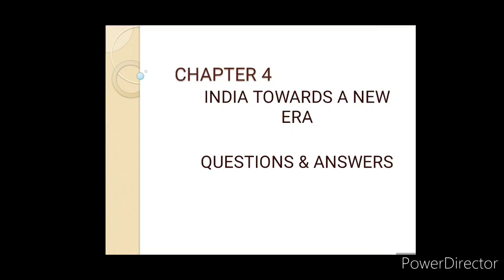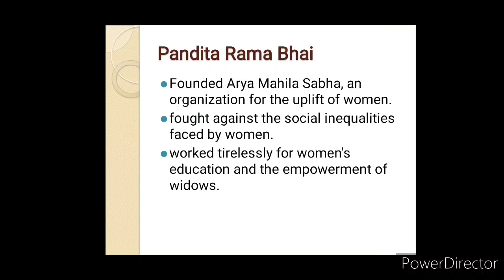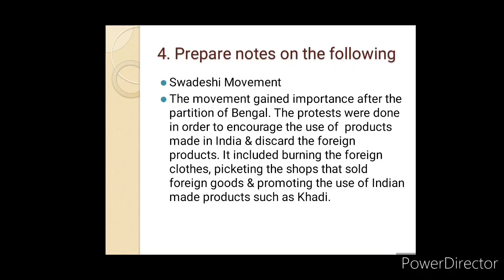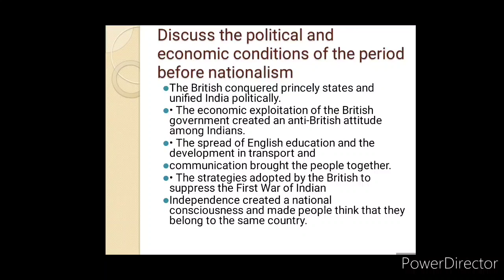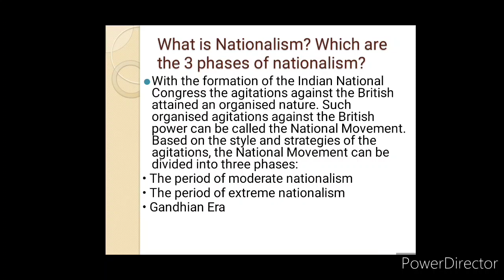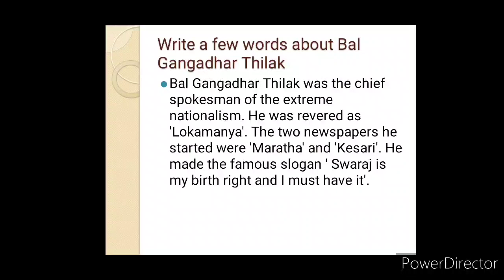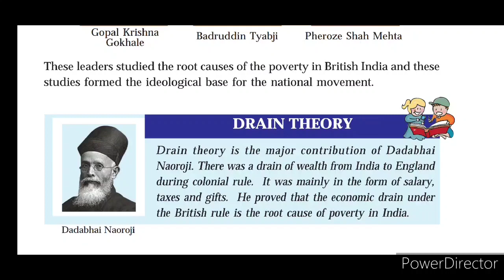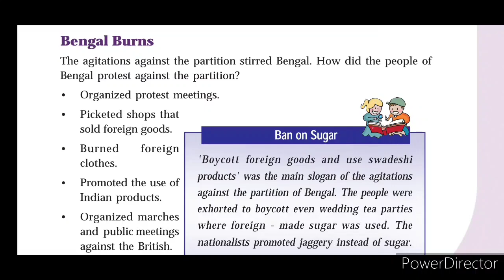7 Std India towards a new era Textual & Important Questions l Social Unit 4 Scert Keralasyllabus